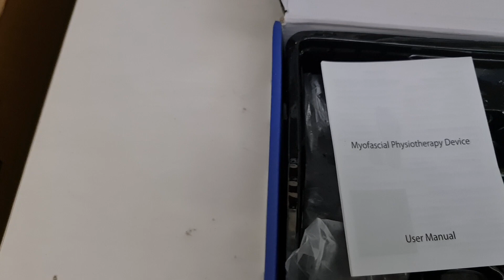máy massage siêu bền cty khải vân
Máy massage đa năng
Công dụng
Dùng massage khi đau lưng cơ năng, đau khớp mạn, đau do co cơ vai, gáy;
Tránh các vùng nhiễm trùng ngoài da, vết thương nông; các trường hợp viêm, phù do ứ trệ tuần hoàn;

dùng trước tập vận động giúp cải thiện tầm vận động khớp ở bệnh nhân cứng khớp; các trường hợp bong gân đã qua giai đoạn cấp…
Máy dùng 5 chế độ rung. 4 chức năng 4 đầu rung khác nhau phù hợp massage đa điểm hay kích thích huyệt đạo
Cty tbyt Khải Vân
Lỗi 1 đổi 1 trong vòng 30 ngày do nhà sản xuất